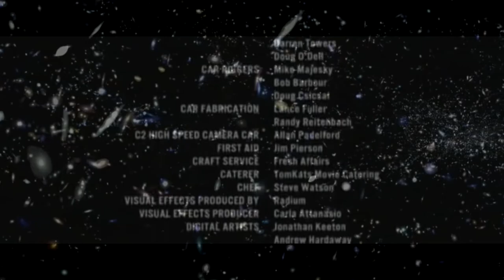AMBUSH, Driver Clive Owen, Passenger Tomas Milian (FOR PROMOTIONAL PURPOSE ONLY)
AMBUSH Written by Andrew Kevin Walker.
Music Score by Award Winning World Class Composer & Author Michael Canyon Drebert.

Written By ANDREW KEVIN WALKER
Producers Aristides McGarry, Robyn Boardman
Driver, Clive Owen
Passenger Tomas Milian
Director of Photography Newton Thomas Sigel
Production Designer Michael Hanan
Editor Robert Duffy
Creative Consultants David Carter, Joe Sweet, Bruce Bildsten, David Van Eyssen / Believe Media
Costume Designer MAY ROUTH
Visual Effects Supervisors ANDREW HARDAWAY, JONATHAN KEETON
Casting By LISA FIELDS, DENISE CHAMIAN
Music Score by MICHAEL CANYON DREBERT
Other News, Music Album "HUGE TREE", Released on September 3rd 2020.
by Michael canyon Drebert,  - "hug a tree"